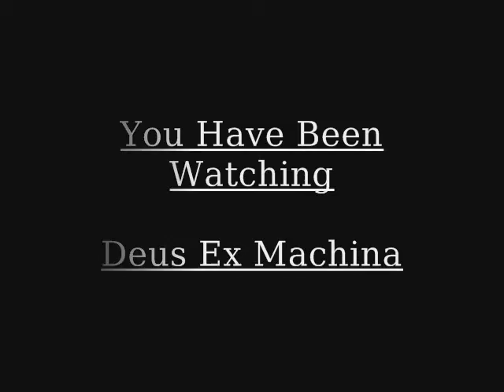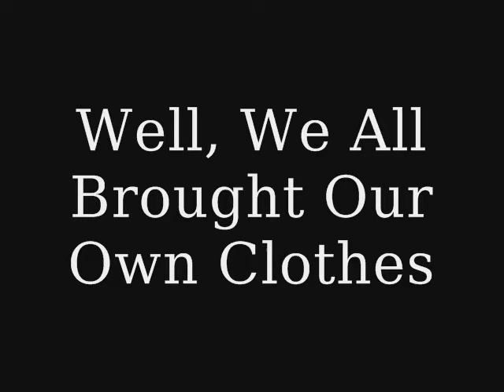Deus Ex Machina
It was a simple mission. All he had to do was retrieve the blueprints. Or so the Agent thought...